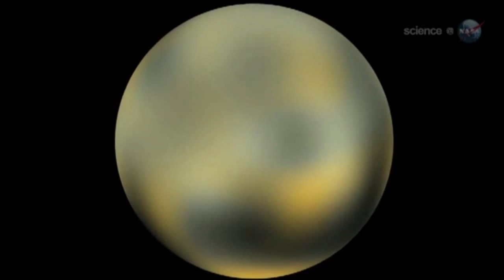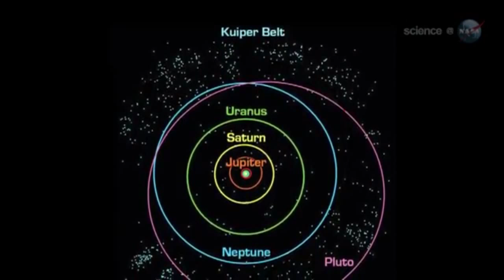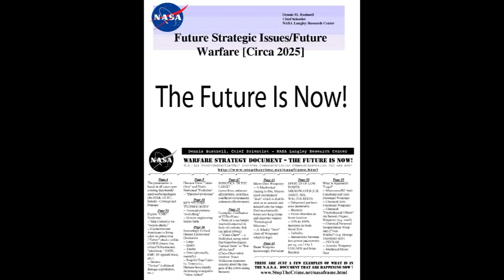What would it take to send people to Pluto? A REAL space agency.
Human space exploration has been dead for 43 years & NASA currently has ZERO missions planned to Mars. They sure get a lot of PR out of Nostalgia & spinning their wheels. How did they get this bad? Why are they so hell bent on being anti-inspirational?

WTF lames?

Stay cool,

T